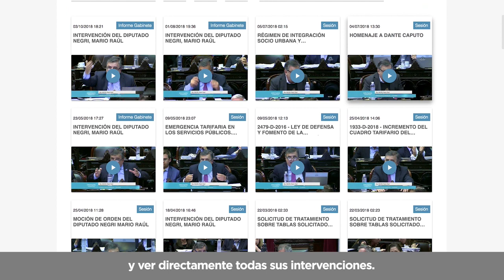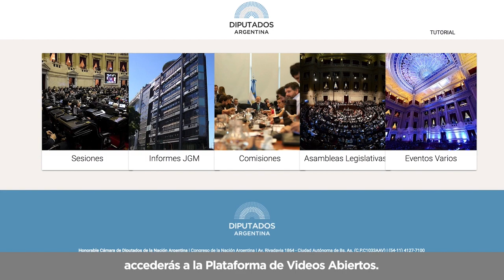Conocé las votaciones y videos en el perfil de los diputados